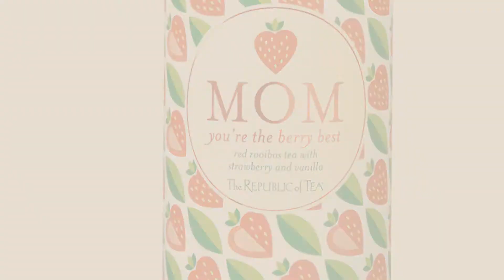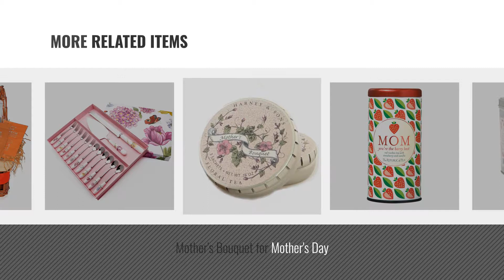Top 5 Mother's Day Tea [2018]: Harney and Sons - Mothers Day Tea - 20 Teabags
New! 2019 Black Friday / Cyber Monday Herbal Deals and Updates.

Black Friday / Cyber Monday Harney and Sons - Mothers Day Tea - 20 Teabags by Harney & Sons

Black Friday / Cyber Monday Harney & Sons Caffeine Free Herbal Mother's Bouquet Floral Tea Tin 20 Sachets - Great Gift by Harney & Sons

Black Friday / Cyber Monday NBWUYUE Mother's Day Gifts For Mom Tea Cup Coffee Mug Cups Clear Glass With Spoon Set by NBWUYUE

Black Friday / Cyber Monday The Republic Of Tea Mom You're The Berry Best Tea, 36 Tea Bags, Gourmet Tea, Strawberry by The Republic of Tea

Black Friday / Cyber Monday NBHUZEHUA Glass Mug Cup for Coffee Tea Milk 08 by NBHUZEHUA

Black Friday / Cyber Monday Mother's Bouquet for Mother's Day by Harney & Sons

Black Friday / Cyber Monday HOBO Serving Utensils Dessert Flatware Set Herb Garden Ceramic Stainless Steel Dessert Set by HOBO